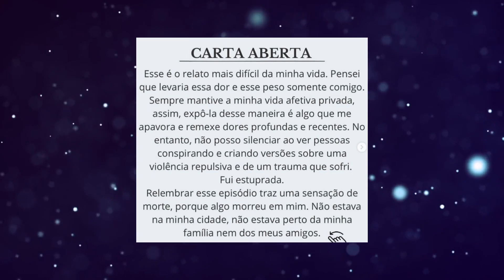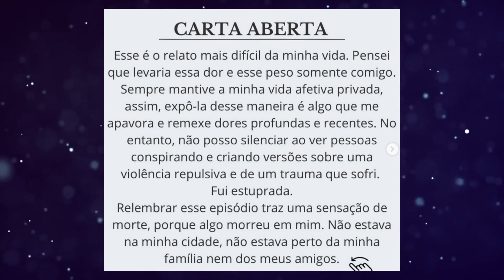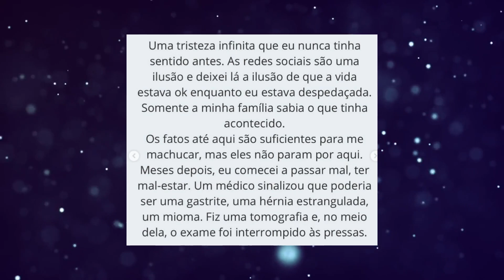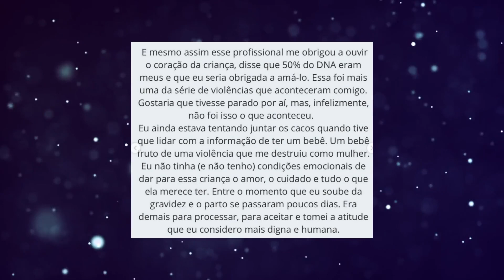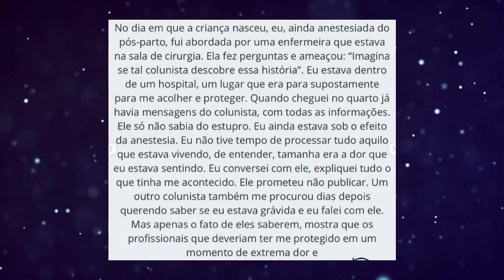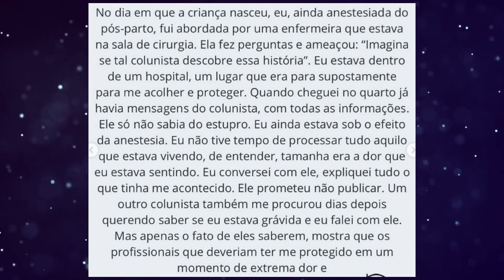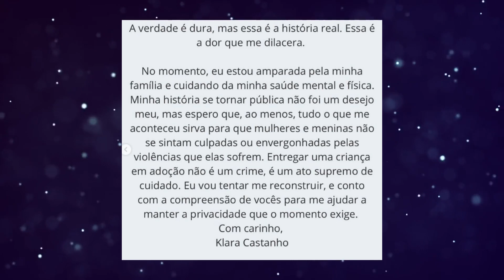KLARA CASTANHO confirma GRAVIDEZ APÓS ESTUPRO e revela destino do bebê: 'DOR QUE ME DILACERA'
Klara Castanho confirmou a gravidez após sofrer um estupro. Leia abaixo alguns trechos do relato compartilhado pela famosa:

"Esse é o relato mais difícil da minha vida. Pensei que levaria essa dor e esse peso somente comigo. No entanto, não posso silenciar ao ver pessoas conspirando e criando versões sobre uma violência repulsiva e de um trauma que eu sofri. Eu fui estuprada. Relembrar esse episódio traz uma sensação de morte, porque algo morreu em mim. Não estava na minha cidade, não estava perto da minha família nem dos meus amigos."

"Estava completamente sozinha. Não, eu não fiz boletim de ocorrência. Tive muita vergonha, me senti culpada. Tive a ilusão que se eu fingisse que isso não aconteceu, talvez eu esquecesse, superasse. Mas não foi o que aconteceu. As únicas coisas que tive forças para fazer foram: tomar a pílula do dia seguinte e fazer alguns exames. E tentei, na medida do possível e da minha frágil capacidade emocional, seguir adiante, me manter focada na minha família e no meu trabalho. Mas mesmo tentando levar uma vida normal, os danos da violência me acompanharam. Deixei de dormir, deixei de confiar nas pessoas, deixei uma sombra apoderar-se de mim."

"Eu não tinha (e não tenho) condições emocionais de dar para essa criança o amor, o cuidado e tudo o que ela merece ter. Entre o momento que eu soube da gravidez e o parto se passaram poucos dias. Era demais para processar, para aceitar e tomei a atitude que eu considero mais digna e humana. Eu procurei uma advogada e conhecendo o processo, tomei a decisão de fazer uma entrega direta para adoção. Passei por todos os trâmites: psicóloga, ministério público, juíza, audiência -todas as etapas obrigatórias. Um processo que, pela própria lei, garante sigilo para mim e para a criança. A entrega foi protegida e em sigilo. Ser pai/e ou mãe não depende tão somente da condição econômica-financeira, mas da capacidade de cuidar. Ao reconhecer a minha incapacidade de exercer esse cuidado, eu optei por essa entrega consciente e que deveria ser segura", contou.

"Bom, agora, a notícia se tornou pública, e com ela vieram mil informações erradas e ilações mentirosas e cruéis. Vocês não têm noção da dor que eu sinto. Tudo o que fiz foi pensando em resguardar a vida e o futuro da criança. Cada passo está documentado e de acordo com a lei.

"A verdade é dura, mas essa é a história real. Essa é a dor que me dilacera. No momento, eu estou amparada pela minha família e cuidando da minha saúde mental e física. Minha história se tornar pública não foi um desejo meu, mas espero que, ao menos, tudo o que me aconteceu sirva para que mulheres e meninas não se sintam culpadas ou envergonhadas pelas violências que elas sofrem. Entregar uma criança em adoção não é um crime, é um ato supremo de cuidado. Eu vou tentar me reconstruir, e conto com a compreensão de vocês para me ajudar a manter a privacidade que o momento exige. Com carinho, Klara Castanho", pediu ao final.